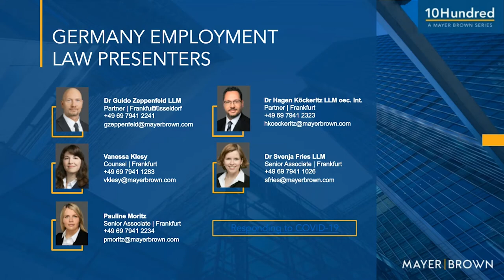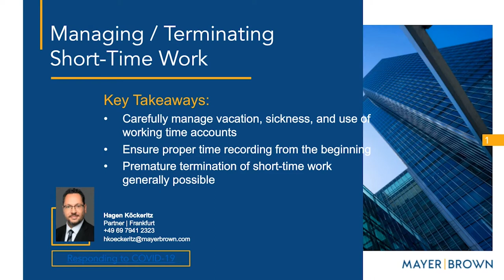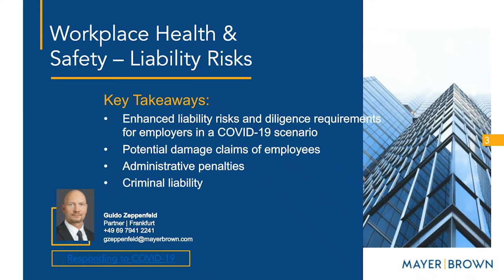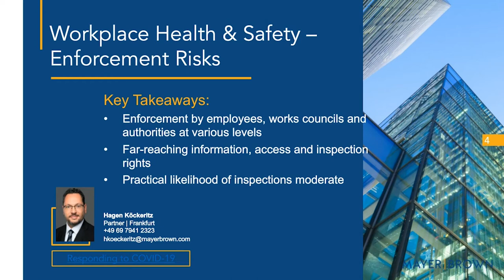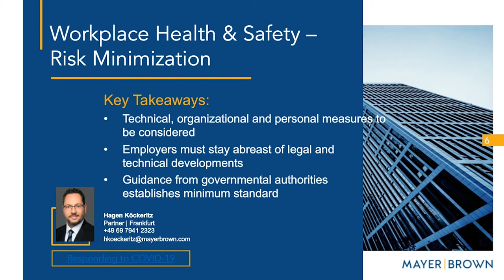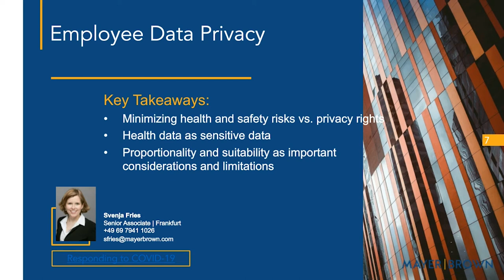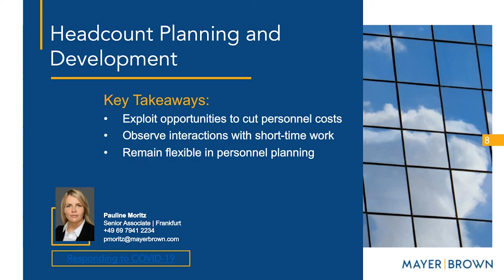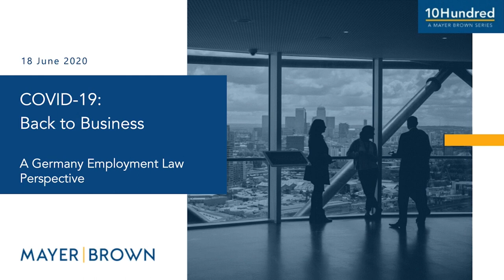COVID-19: Back to Business – A German Employment Law Perspective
As stay-at-home restrictions are relaxed or eliminated, employers are grappling with a wide range of issues and risks that need to be addressed for a safe return to the workplace.
As part of our global “10Hundred” series on the top 10 issues that employers need to consider in the next 100 days, this webinar will drill down into key concerns in Germany, such as workplace health and safety, testing, discrimination, whistleblowing and privacy.
Please join lawyers from our German Employment & Benefits  practice— Hagen Köckeritz, Guido Zeppenfeld, Vanessa Klesy, Svenja Fries and Pauline Moritz —for a discussion on how employers should navigate these issues when planning and implementing a reopening of the workplace.